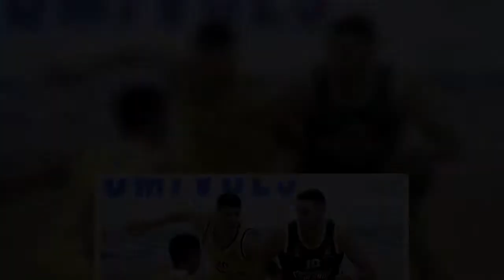Άλμπα – Παναθηναϊκός 74-65: Προδόθηκε από τις δυνάμεις του